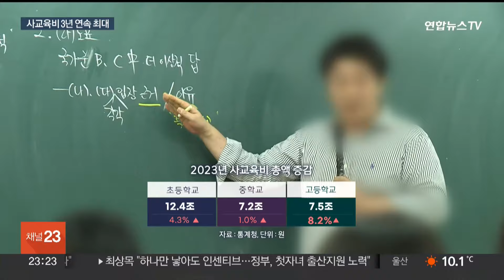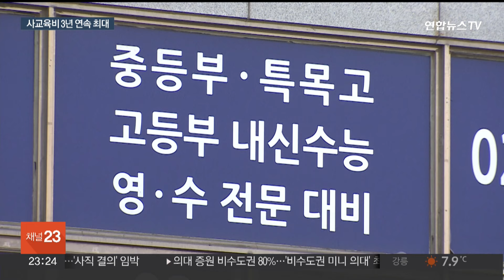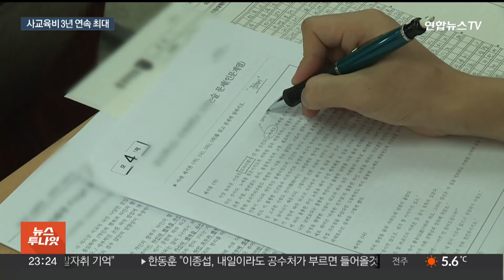'킬러 문항' 배제에도…작년 사교육비 또 역대 최대 / 연합뉴스TV (YonhapnewsTV)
'킬러 문항' 배제에도…작년 사교육비 또 역대 최대

[앵커]

정부의 사교육비 경감책에도, 지난해 초·중·고교생 사교육비가 27조 원을 넘어섰습니다.

코로나19 이후 3년째 해마다 역대 최대 기록을 다시 쓰고 있습니다.

[기자]

통계청이 발표한 지난해 초·중·고 사교육비는 모두 27조1천억 원으로 역대 최대치입니다.

학생 수는 521만 명으로 1년 전보다 7만 명, 1.3% 줄었지만, 사교육비는 되레 1조2천억 원, 4.5% 늘었습니다.

지난해 물가 상승률 3.6%를 웃도는 수준으로, 사교육비를 '물가 상승률 이내로 관리하겠다'는 정부 목표가 무색합니다.

특히, 고교생 사교육비 총액이 7조5천억 원으로 8.2%, 7년 만에 최대폭으로 불어났습니다.

출생아가 많았던 2007년 '황금돼지띠' 학생들이 지난해 고1이 된 것도 그 배경이지만, 의대 열풍에 더해 수능 '킬러 문항' 배제 논란이 사교육을 부추긴 게 아니냐는 지적도 있습니다.

[배동인 / 교육부 정책기획관] "킬러 문항 배제라든가 공정 수능과 관련해서는 저희가 가야 할 방향이었고 시간이 지나면서 안착이 되면 오히려 사교육 경감에도 효과가 있을…."

1인당 월평균 사교육비 43만4천 원, 사교육 받는 학생들만 놓고 보면 55만3천 원으로, 둘 다 5% 넘게 증가했습니다.

사교육 참여율은 78.5%로 0.2%포인트 올랐고, 주당 참여 시간도 7.3시간으로 6분 늘었습니다.

사교육비 총액뿐 아니라 1인당 지출액, 참여율, 참여 시간이 역대 최대치를 기록한 가운데 지역·소득별 격차는 여전했습니다.

[박은영 / 통계청 복지통계과장] "(사교육비가) 서울, 광역시, 중소도시는 70만 원 이상 비중이 높고 읍면 지역은 10~20만 원 미만 구간의 비중이 가장 큰 것으로…."

월 평균 소득 800만 원 이상 가구의 한 달 사교육비는 67만1천 원, 300만 원 미만 가구는 18만3천 원으로 3배 넘게 차이났습니다.

[영상취재기자 : 이덕훈]